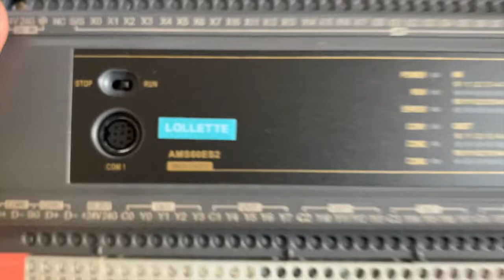PLC programmable controller compatible with Delta ES2 DVP 16/24/32/40/60 200R/200T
DC24V
High-speed input: 2 channel 100kHZ; 6 channel 10kHz
Single phase input 8 points: AB phase input 4 groups
High-speed comparison interrupt: 8 points
Communication port 1*RS232, 2*RS485
8 expansion modules can be connected, support S-curve acceleration and deceleration function, support inverter control commands